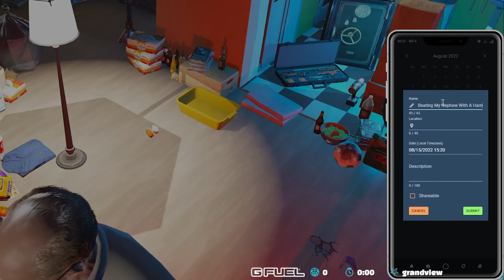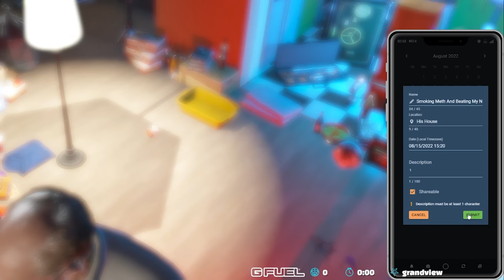JAMES RANDAL BEATS HIS NEPHEW AND SMOKES METH!